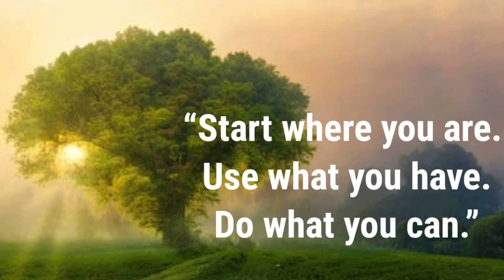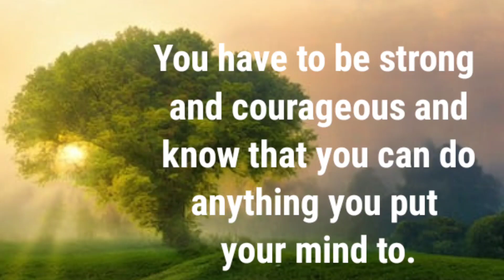Aj Ka Vichar, Today 🌞 Morning Motivation